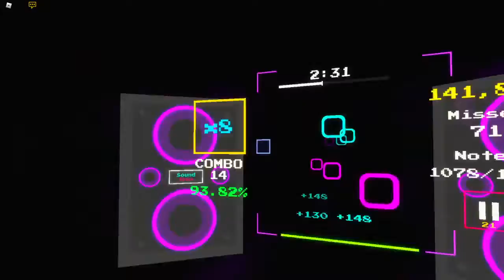Sound Space | Laur - Sound Chimera | 94.69 % 50p s-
HOLY SHIT HOLY SHIT HOLY SHIT EZEZEZEZEZEZEZEZEZEZEZEZEZEZEZEZEZEZEZEZEZ 6TH TRY